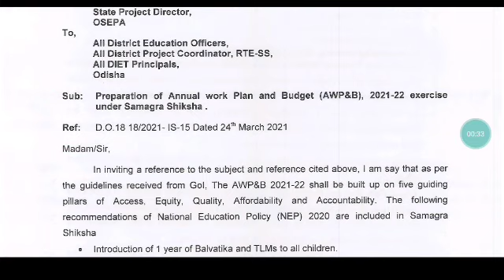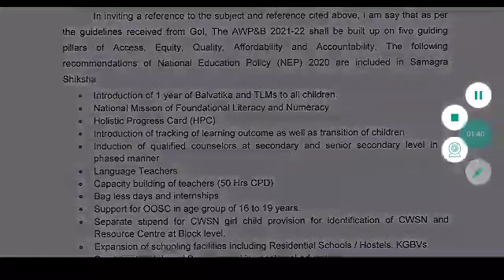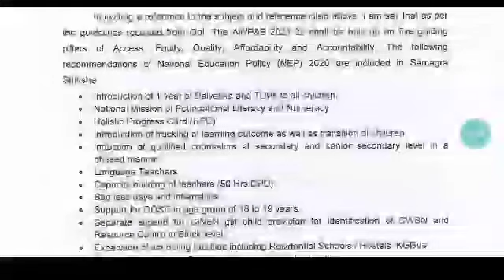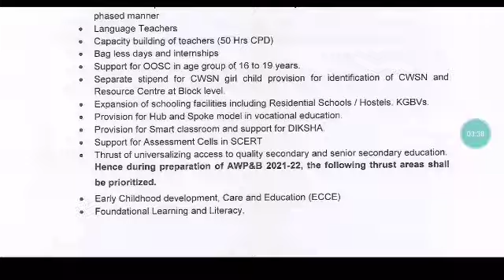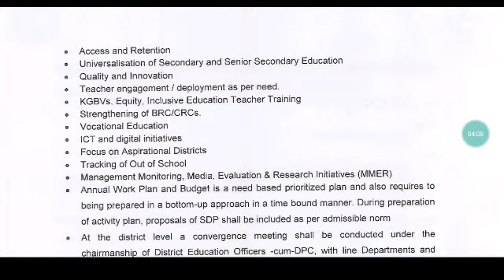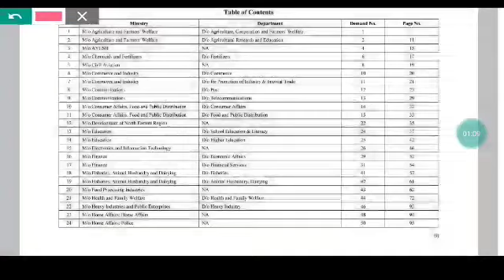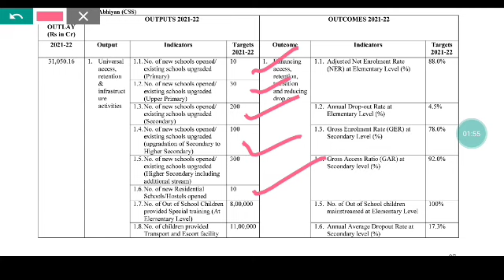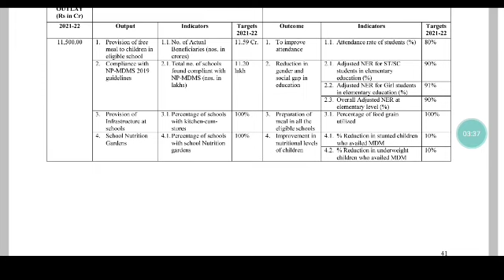ଓଡ଼ିଶାରେ NEP 2020 ଲାଗୁ- OSEPA।। ଶିକ୍ଷକ ନିଯୁକ୍ତି,ECCE Course,6000 ICT School,2000 Vocational ସ୍କୁଲ।।🙏